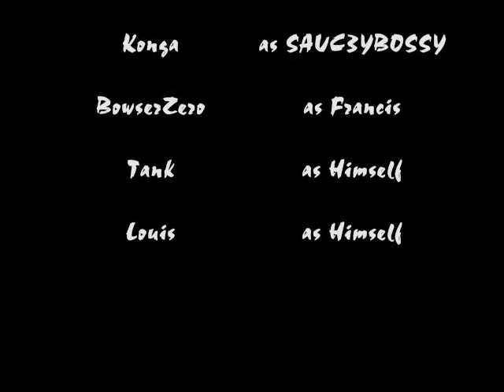No Mercy - Expert (Tank Fail )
Konga fails while mind gaming a rather pissed off Tank near the end.
Me? My objective was to kill the 1st horde, run away from Konga, kill him, and dreal with the 2nd horde wave.